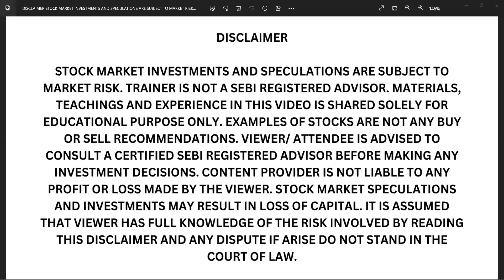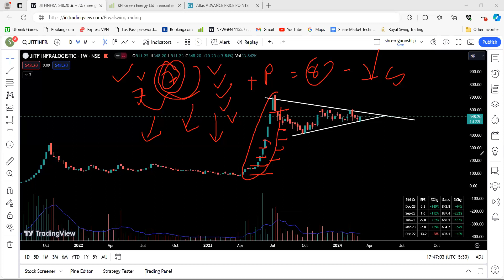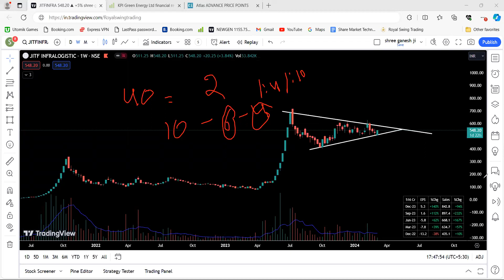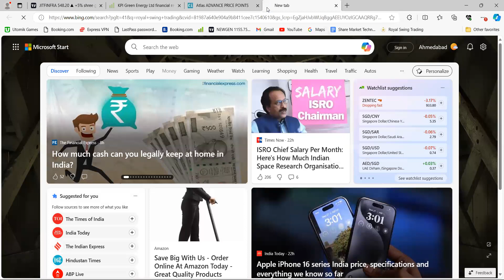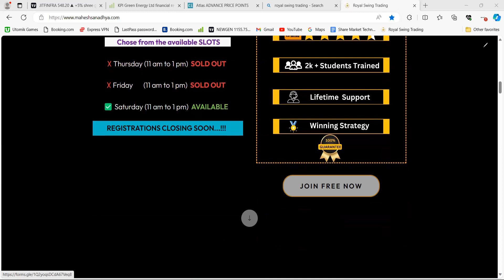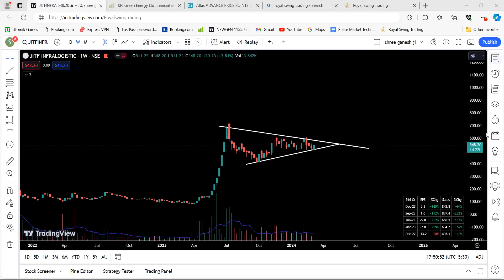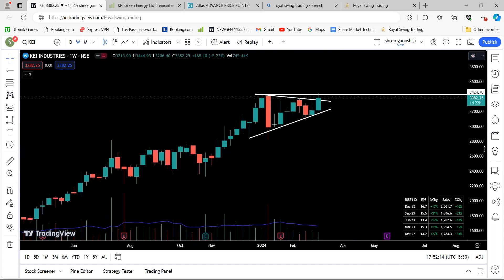Swing Trading For Tomorrow | Best Swing Trading Stock | 06-03-2024 Wednesday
swing stock this week
swing stock selections
swing trading
swing trading ke liye stock
swing trading le liye best stock kahase milenge